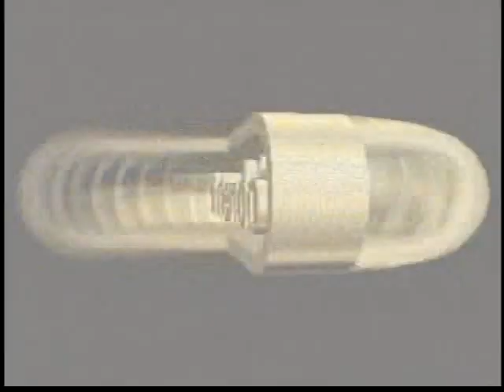Mario Kart 64 All Characters Main Course (150cc Level)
Here I Play My Favorite Mario Kart Ever In 150cc. Every Character Main Track, With Their Respective Character

0:00 It's A Me Mario
2:20 Luigi Is Better Than Mario
4:25 Waifu Time
7:43 Kinopio Better Than Toad
10:56 Yoshi Story
13:42 Bannana Slema
17:03 Wario Party
21:44 Bow Down To The King